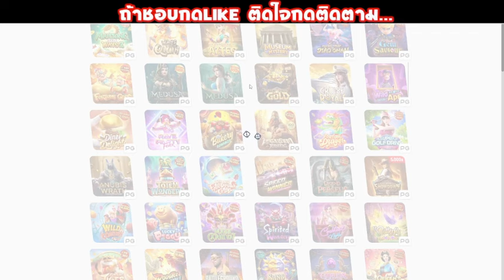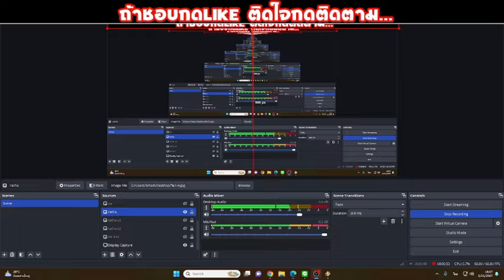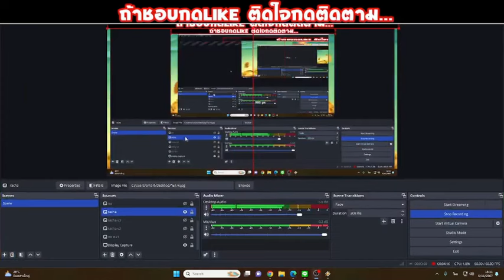สล็อตพีจี Mahjong Ways 2 ค่ายPG มาจองเวย์ 2 วันนี้เข้าง่าย บวกสามหมื่น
Slot no1 รีวิว สล็อตพีจี
00:01 อธิบ่ายค่อนเทน
00:30 เริ่มเกม

*คลิปวีดีโอชุดนี้จัดทำขึ้นเพื่อความบันเทิงไม่มีเจตนาชักชวนหรือแนะนำเล่นการพนันใดๆทั้งสิ้นและไม่มีลิงค์ตัวใดที่นำไปสู่เว็บพนัน ขอให้ทุกท่านชมคลิปให้สนุกและมีความบันเทิงและได้ความรู้จาก Content ของช่องขอบคุณครับ*